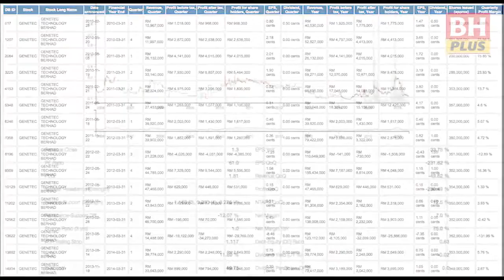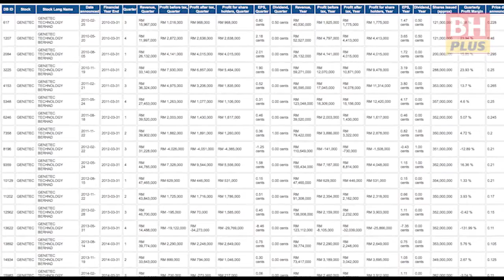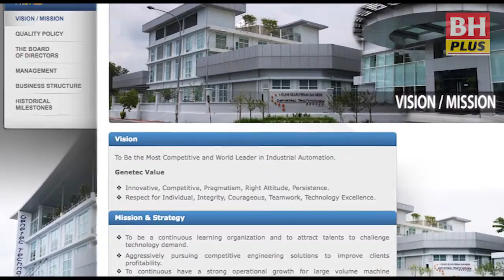Pelabur disaran berhati hati